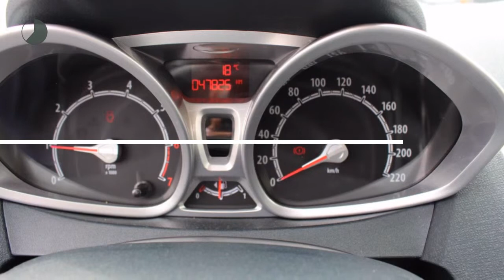Ford Fiesta 1.25 60pk 5D Titanium AIRCO TREKHAAK